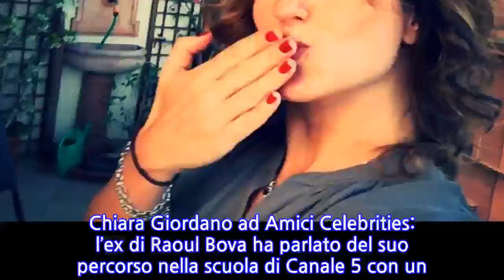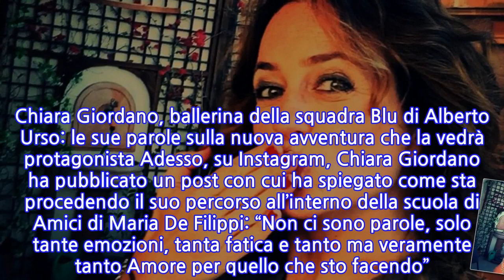Chiara Giordano ad Amici Celebrities: l’ex di Raoul Bova ha parlato del suo percorso...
Chiara Giordano ad Amici Celebrities: l’ex di Raoul Bova ha parlato del suo percorso nella scuola di Canale 5 con un messaggio ai suoi fan La prima puntata di Amici Celebrities si avvicina sempre di più! I concorrenti delle due squadre avversarie stanno provando e riprovando per portare a casa uno show coi fiocchi: certo, fare i ballerini o i cantanti non è il loro lavoro, ma si impegneranno comunque duramente per dimostrare quello che sanno fare. Chiara Giordano, la famosa ex di Raoul Bova, ci sta mettendo anima e corpo: nella versione Vip di Amici ci dimostrerà come sa ballare e, grazie a fior fiori di professionista, è riuscita a realizzare coreografie che lasceranno tutti senza parole. Chiara Giordano, ballerina della squadra Blu di Alberto Urso: le sue parole sulla nuova avventura che la vedrà protagonista Adesso, su Instagram, Chiara Giordano ha pubblicato un post con cui ha spiegato come sta procedendo il suo percorso all’interno della scuola di Amici di Maria De Filippi: “Non ci sono parole, solo tante emozioni, tanta fatica e tanto ma veramente tanto Amore per quello che sto facendo”. Lei è capitata nella squadra Blu, quella guidata da Alberto Urso, il tenore vincitore dell’ultima edizione del talent show. Sono stati recentemente rivelati tutti i componenti delle due squadre. Amici Celebrities news: tutto quello che c’è da sapere sulla versione Vip del talent show Mediaset Non mancano le anticipazioni di Amici Celebrities. Abbiamo da poco saputo da chi è composta la giura e che l’ex allievo Riki è stato avvisato all’interno della scuola… per fare cosa? Un’edizione speciale che ha anche qualche mistero e che riuscirà sicuramente a far chiacchierare con personaggi come Chiara Giordano, Filippo Bisciglia e non solo… Ne vedremo delle belle!